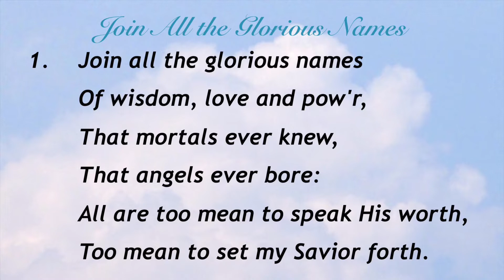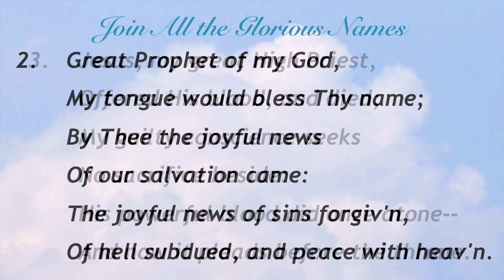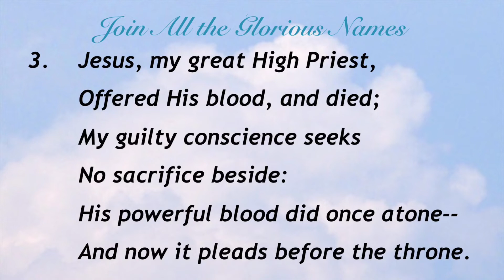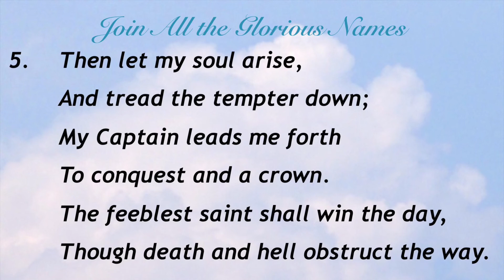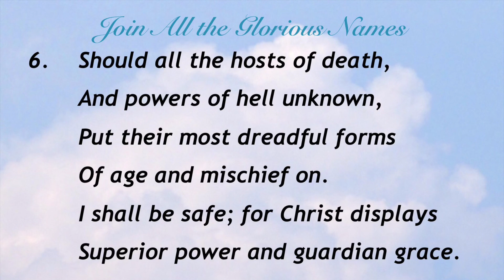Join All the Glorious Names (Sacred Songs & Solos #86)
Hymn by Isaac Watts, D.D.;
Tune by John Darwell;